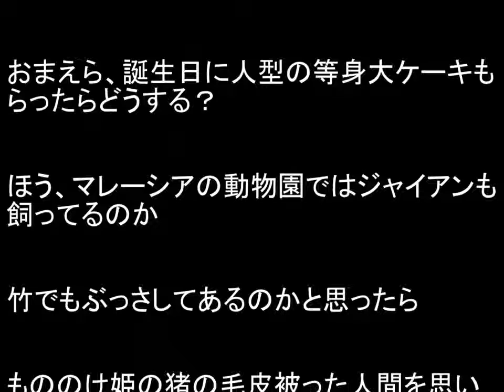【衝撃】パンダ様の誕生日ケーキがヤバすぎると話題に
引用元URL 今、人気の動画を集めてみました！ 手作りイカダで川下りRETURNS！！【前編】 .

ボーダーコリーとコーギーのMIX犬ぱんだが初めての食材も使ったお誕生日ケーキをきれいに食べる！

YouTubeで富豪になる方法： パンダのすべり台がかわいすぎてヤバい Pandas on the slide 滑り台を滑るパンダ18連発！ .